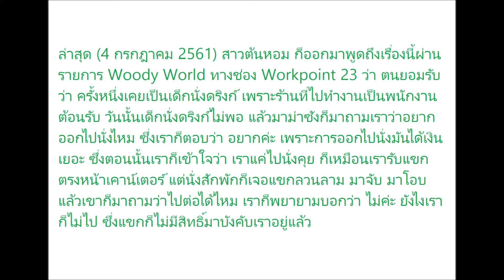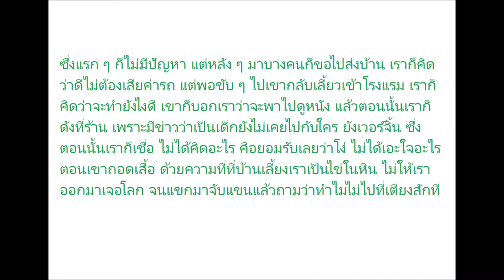ต้นหอม เล่าอดีตที่ไม่มีคนรู้ เคยเป็นเด็กนั่งดริงก์ จนเกือบเสียตัวตอนยังเว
ต้นหอม เล่าอดีตที่ไม่มีคนรู้ เคยเป็นเด็กนั่งดริงก์ จนเกือบเสียตัวตอนยังเวอร์จิ้น !